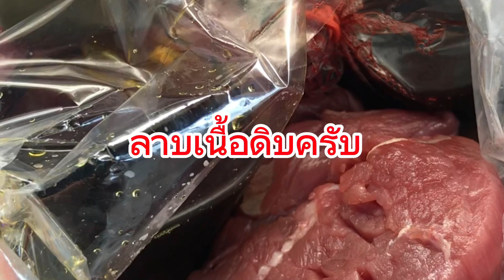เปิบ แม่เป่ง